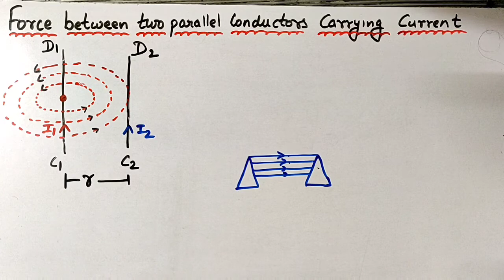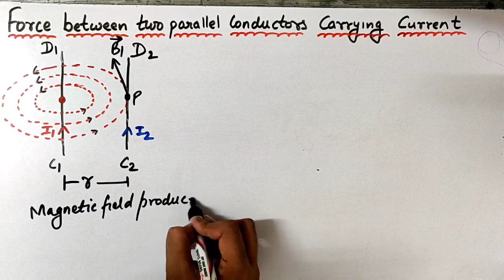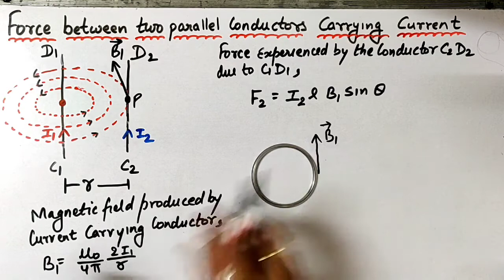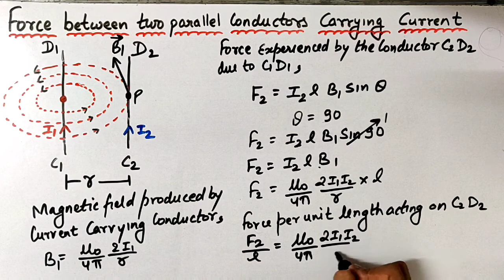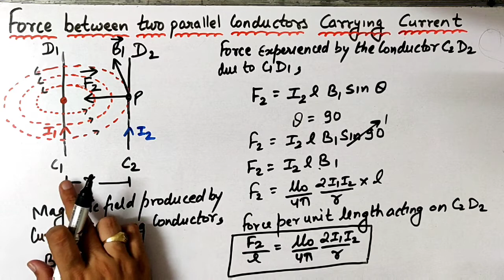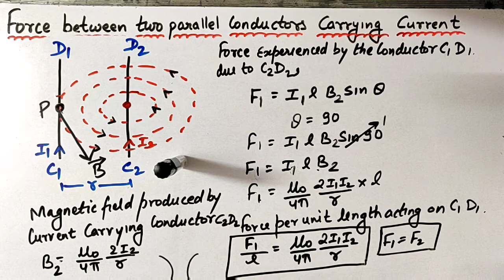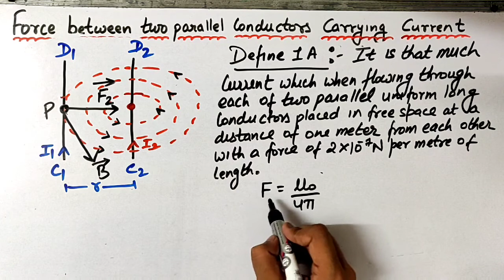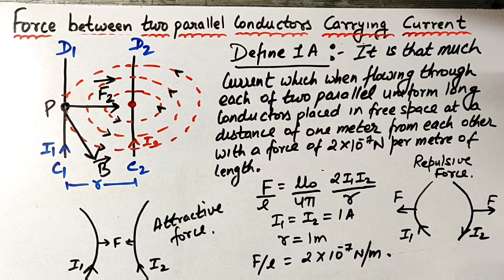FORCE ON A PARALLEL CURRENT CARRYING CONDUCTOR | FIVE MARKS | PHYSICS | CLASS 12 | RAGHAV SIR